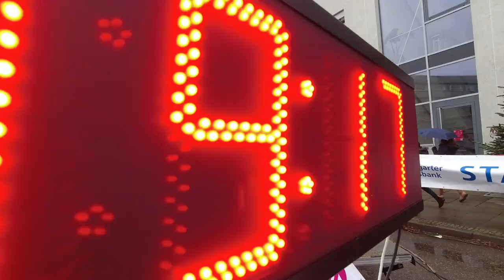Stuttgarter Silvesterlauf 2023 Trailer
Am 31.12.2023 fand in Stuttgart Weilimdorf der offizielle Stuttgarter Silvesterlauf statt.
Insgesamt war es bereits die 30. Auflage des traditionsreichen Laufes am Fusse von Schloss Solitude.
Veranstalter sind die Sportgemeinde Weilimdorf e.V. und der Turn- und Sportverein Weilimdorf e.V.
Schirmherr ist Oberbürgermeister Dr. Frank Nopper.
Über 1000 Läuferinnen und Läufer starteten beim Schülerlauf, dem Hörnleshasenlauf über 5.555 m und dem Hauptlauf über 11 Kilometer.
In diesem Trailer gibt es kurze Impressionen vom Event ...
Auf diesem Kanal findet ihr auch Clips zu Hauptlauf, Schülerlauf und Hörnleshasenlauf sowie dem Countdown am Vormittag.